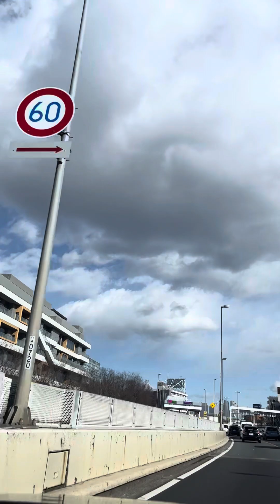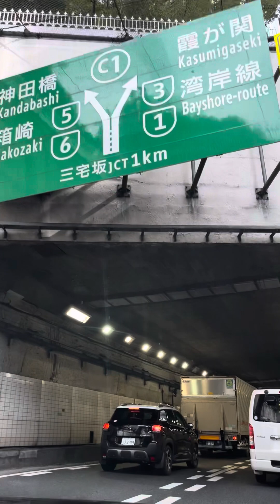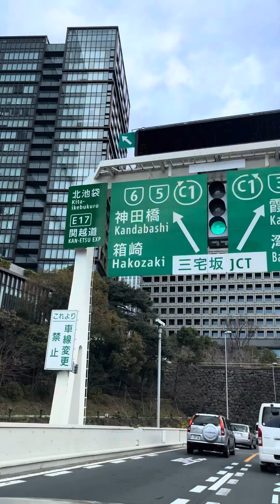車 助手席 ナイトライダー ツーリング 首都高速 ドライブ 晴れの日 influencer instagram youtubeshorts tiktok 日本 東京 ワイルドスピード